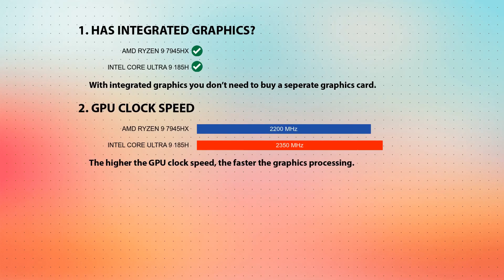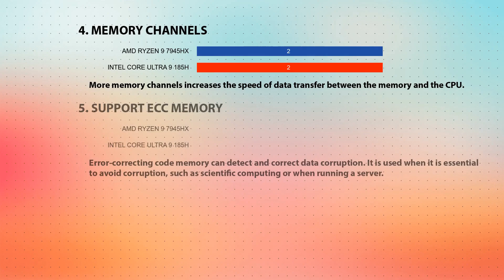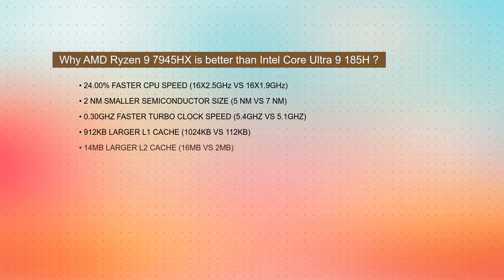AMD Ryzen 9 7945HX vs INTEL Core Ultra 9 185H Technical Comparison